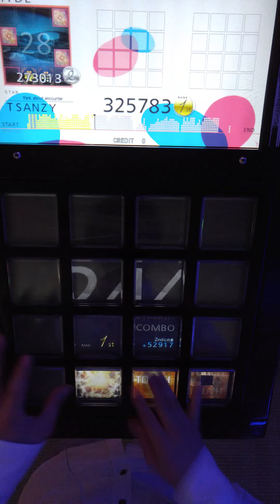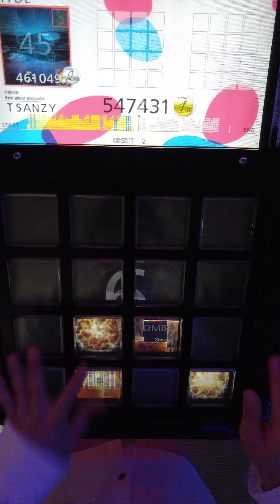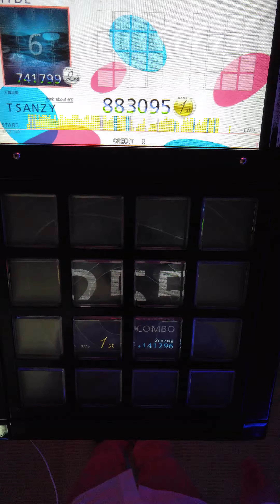[jubeat prop] Towards the TOWER EXT 983K